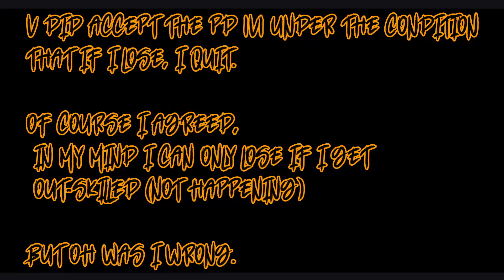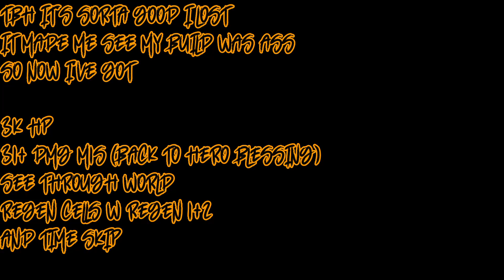[SO2] This Clan is Goated.. | Shonen Online 2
I'm back